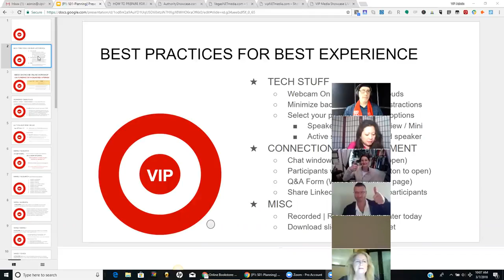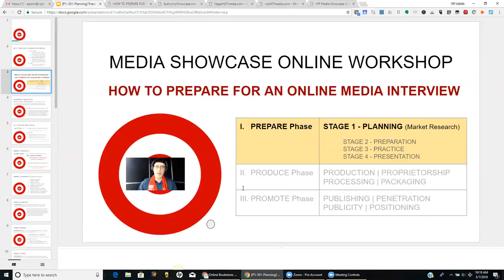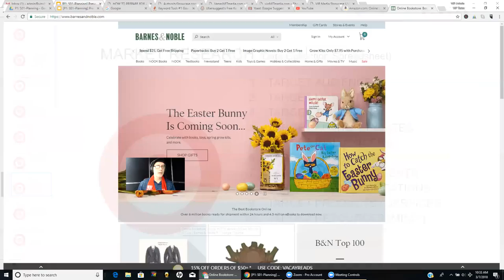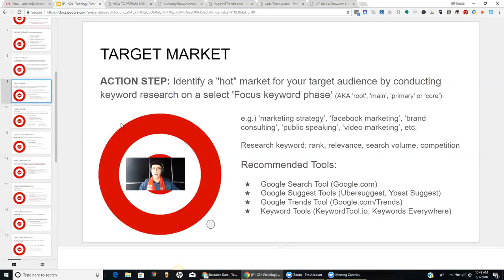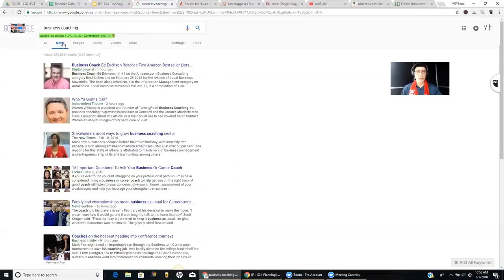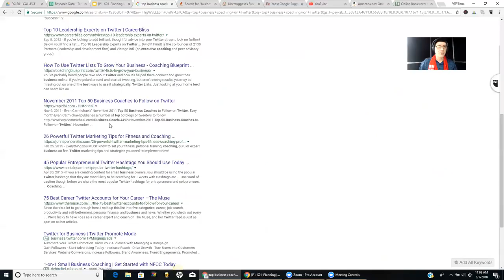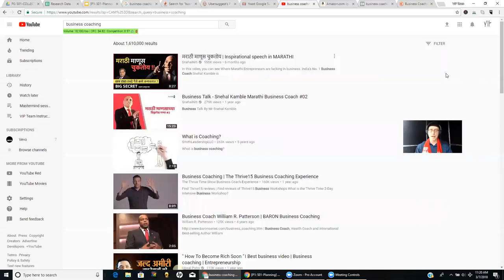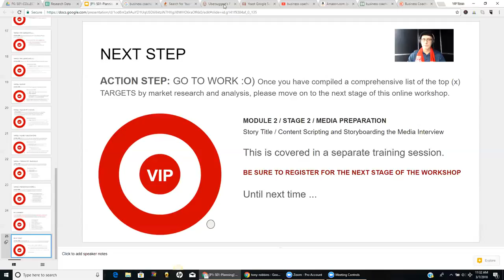Live Online Workshop | How to PREPARE for an Online Media Interview (P1-S01-18-03-07)